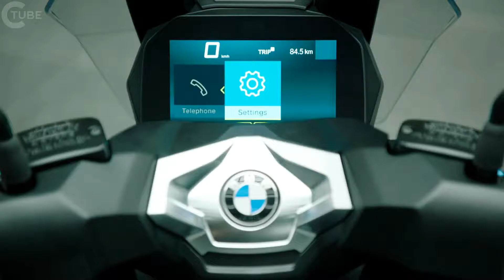بي أم دبليو C 400 X | ٢٠١٨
أنشأت بي ام دبليو موتوراد فئة منتجاتها الجديدة في مجال التنقل الحضري في عام 2011 مع أول دراجة بي ام دبليو C 600 سبورت و بي ام دبليو C 650 G كمركبات متميزة لقطاعات سكوتر ماكس. الآن بي ام دبليو موتوراد خطوة أبعد من ذلك، وتقدم دراجة بي أم دبليو C 400 X الجديدة - سيارة ممتازة لقطع سكوتر متوسطة الحجم.

ولكن دراجة بي ام دبليو C 400 X الجديدة ليست مجرد سكوتر ذكي متوسط ​​الحجم مصمم لتجنب الازدحام المروري المستمر في المناطق الحضرية والسماح بتحرك أسرع من خلال الغابة المرورية من A إلى B: يظهر سكوتر جديد متوسط ​​الحجم أيضا أن التنقل الحضري يمكن أن يكون الكثير من المرح أيضا. وباختصار، فإن سيارة بي ام دبليو C 400 الجديدة تحول رحلة إلى المدينة أو إلى مكان العمل من الضوء إلى تسليط الضوء على: في الواقع بدلا من اختيار اختصار معقول، وسوف يميل المتسابق لاتخاذ جولة طويلة الطريق - بحتة لمتعة ركوب إضافية.

من حيث تقنية الدفع، توفر بي ام دبليو C 400 X هذا الوصول الديناميكي الجديد إلى البيئة الحضرية من خلال محرك اسطوانة أحادية الأسطوانة محسنة الكفاءة مع إنتاج 34 حصان (25 كيلوواط). نقل الطاقة عبر علبة كفت (ناقل الحركة المتغير باستمرار) و ذراع سوينغ ذو ذراع متين مع محرك ذراع سوينغ مبتكر لحد أدنى من الاهتزازات وبالتالي أقصى قدر من الراحة. التحكم التلقائي في الثبات يضمن أسك زيادة الأمان أثناء التسارع، خاصة على الأسطح الزلقة.

أبرز مواصفات بي ام دبليو C 400 X الجديدة:

■ محرك ذو أسطوانة واحدة ذات كفاءة عالية بسعة 350 سم مكعب وعزم دوران عال وعجلة التروس كفت.

■ تصميم مدمج للغاية مع تزييت مستنقع الرطب.

■ 25 كيلو واط (34 حصان) عند 7 500 دورة في الدقيقة و 35 نيوتن متر عند 6000 دورة في الدقيقة.

■ حقن الوقود اإللكتروني، والتحكم الرقمي في المحركات، و أسك.

■ تعليق مع الإطار الصلب أنبوبي وعرة.

■ ترسيا الذراع سوينغ الذراع سوينغ مع تحمل ذراع البديل سوينغ للحد الأدنى من الاهتزاز.

■ تلسكوبي شوكة في الجبهة واثنين من الدعامات الربيع في الخلف مع سفر الربيع وافرة.

■ نظام الكبح قوية مع عبس كما القياسية.

■ تكنولوجيا الإضاءة ليد كمعيار.

■ التوصيلية: مجموعة أجهزة متعددة الوظائف مع شاشة تفت بحجم 6.5 بوصة بالألوان الكاملة والعديد من الميزات كخيار عمل سابق.

■ التصميم الديناميكي المميز.

■ الرياح ممتازة وحماية الطقس وبيئة العمل متطورة.

■ مساحة تخزين سخية مع حجرتين تخزين و فلكسكاس.

■ تشطيبات الطلاء الجذابة ذات الصفات المميزة.